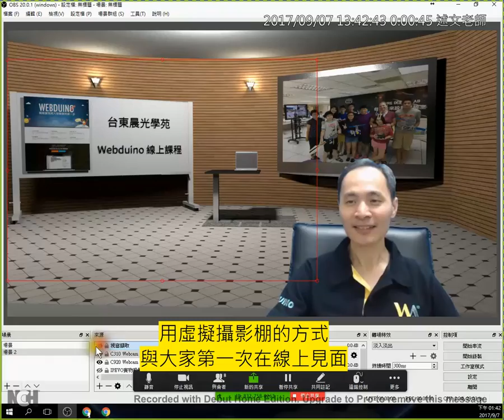台東晨光學苑線上會議準備與測試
此影片為「OBS Studio 虛擬攝影棚開講：線上遠距教學就用 OBS 來開場，希望給台東晨光學苑同學不一樣的見面型態！ 」研習錄影影片！